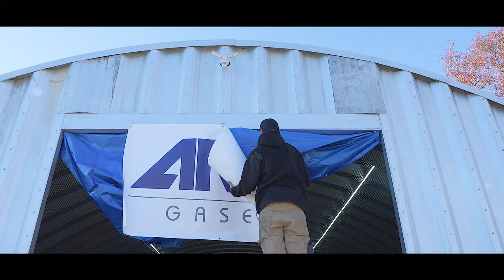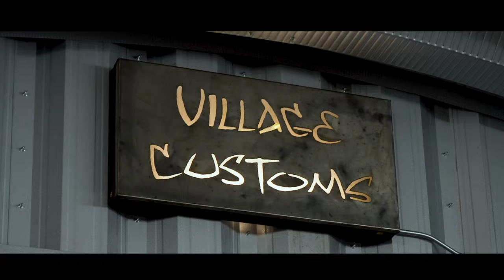Episode 2 Berniefest 2022